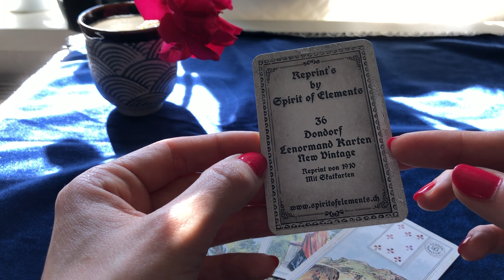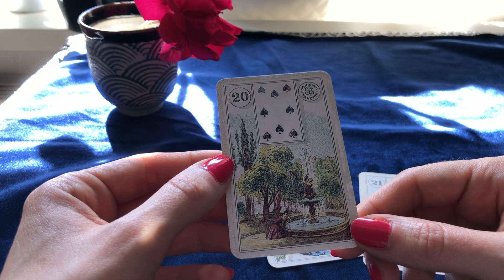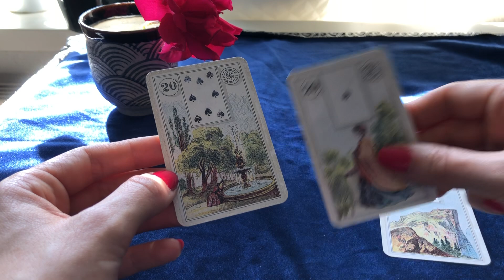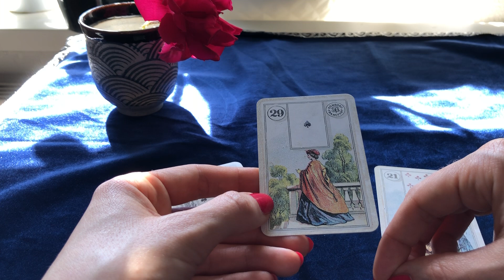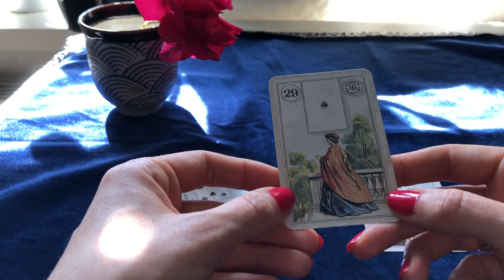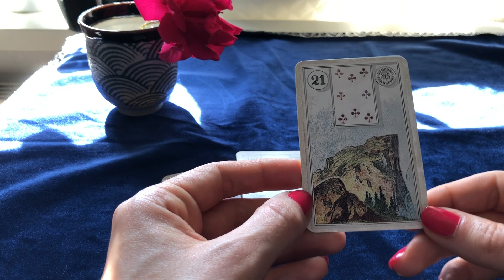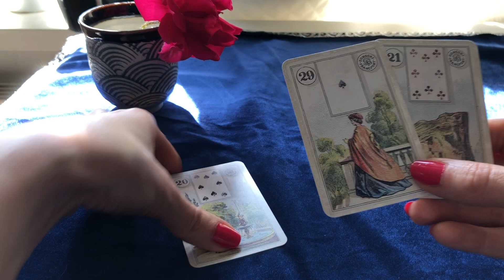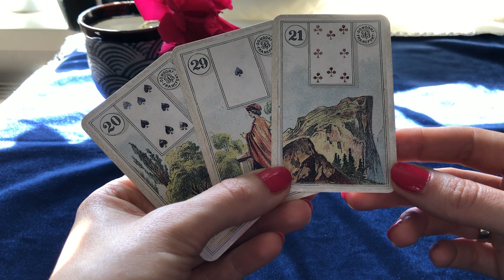🔮 The Cards of the Week (June 21 - 27)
☕️ Wanna send me a cup of tea to stay inspired? Nothing easier than this

🍃 My book "Magical Healing" about traditional healing on amazon

🔮 The Cards of the Week are a short glimpse into the "climate" of the week to come - new on every Sunday!

What kind of energy pattern is influencing the next days? What to take care of and what´s easy to achieve?

We´re highlighting these questions every week with three cards from different decks (Tarot, Lenormand and Playing cards are my tools of trade). Looking for impulses, ideas and the overall atmosphere of the week, to make the best of it.